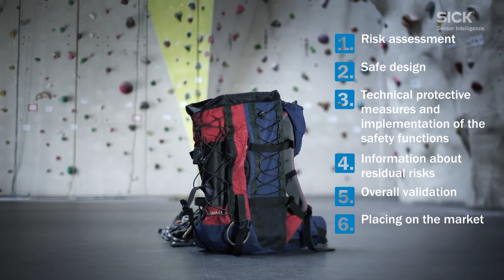Safety Services from SICK: Consultancy, Engineering and Turnkey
SICK’s safety experts help you build or provide safe machines. Our services for functional safety cover training, consulting, engineering, inspections or providing turnkey solutions. Save time and money and fulfill the safety requirements regardless where you produce or operate your machines. Our processes are TUV certified. Trust on Verified Safety, the seal for quality assured safety.